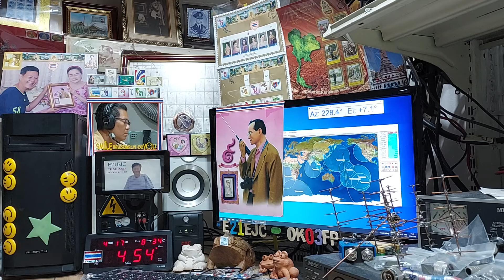Heard cw Beacon on Satellite XW-3 (CAS-9),(HO-113) 17 APRIL 2022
at 04:47-04:56 utc at my LOS time